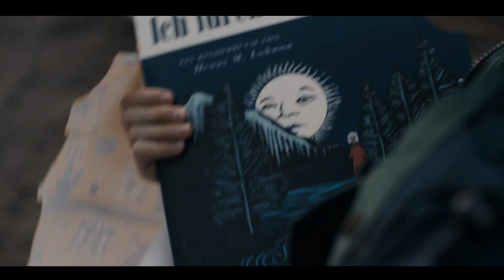Dark S1E5-Hannah meets Mikkel in 1986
A missing child sets four families on a frantic hunt for answers as they unearth a mind-bending mystery that spans three generations.